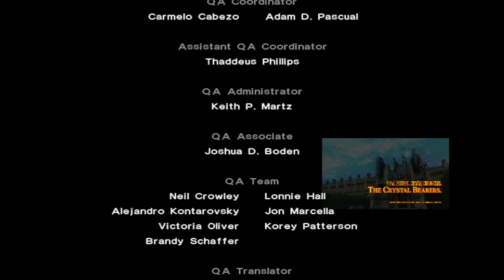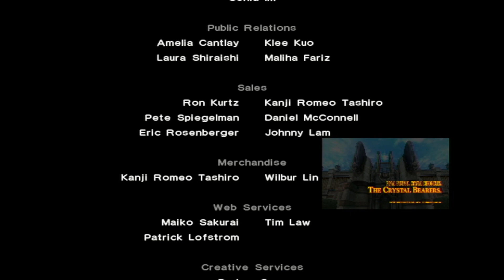Final Fantasy Crystal Chronicles: The Crystal Bearers - The Final Boss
In this episode, I defeat High Commander Jegran, commencing peace to all.